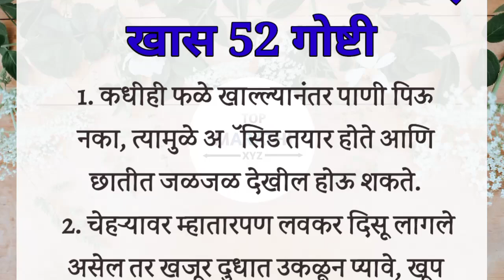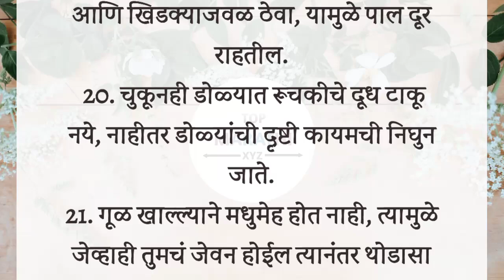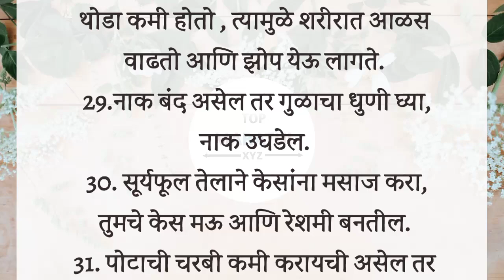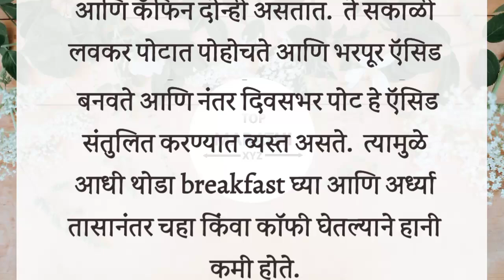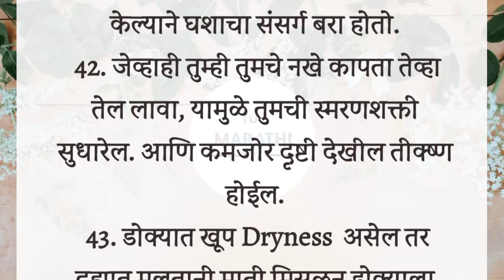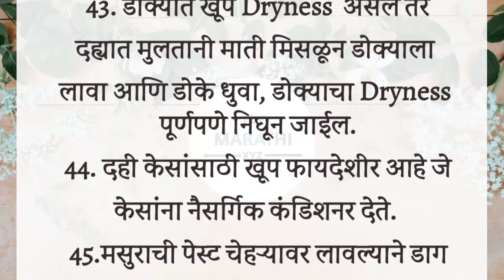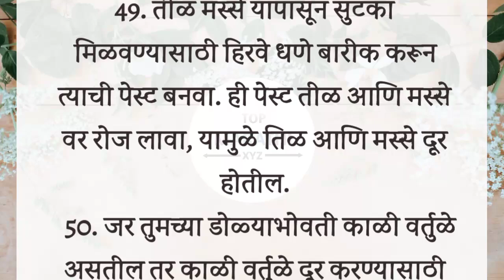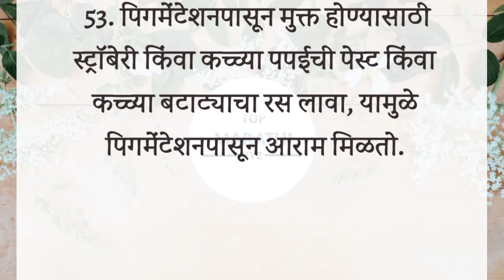आवश्यक जाणून घ्या 🙏 निरोगी आरोग्यासाठी काही खास 52 गोष्टी || Health Tips In Marathi